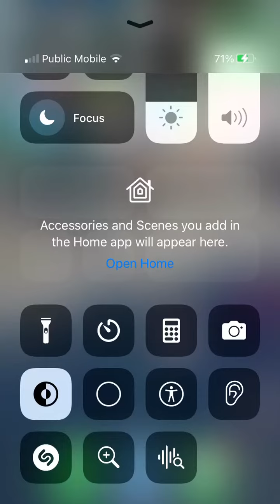The Ringmaster commands you to Subscribe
Greened is jealous confirmed